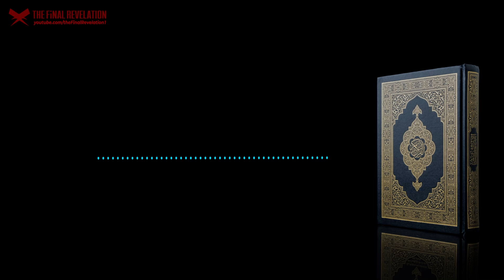Surah Aal-e-Imran full English Audio Translation only - Audiobook - The Clear Quran Translation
This audio-book series is an English only audio translation of chapter 5 of the Holy Quran, Surah Al-Maidah. The translation is from the Clear Quran by Dr. Mustafa Khattab.

About Surah Al-e-Imran: This Medinian chapter takes its name from the Family of ’Imrân mentioned in verse 33, who Muslims believe, is the father of Mary (Maryam). The story of the birth of Mary, John the Baptist, and Jesus is mentioned. The battle of Badr is mentioned in many verses and Muslims are stressed to remain steadfast in their struggle against the pagans of Makkah. The virtue of being mindful of God is highlighted at the end of this chapter.

Translation: The Clear Quran by Dr. Mustafa Khatab (see note inside video)
Motivation For this Audiobook (series): The lack of 'modern' English translations of the Holy Quran in audio like the readings of the Bible is alarming. The audio English translations that exist either are a lackluster mechanical reading or arcane (Pickthal etc). I could find only a couple (exactly 2) readings of the Quran that are "enjoyable" as stand alone audio-books. Those two have some shortcomings. The ones which mixed with Arabic readings are not suitable for audio-books since emphasis is more on a faithful representation of the meaning. The two proper audio-books that exist are readings of old translations that use words like "ye", "thou". Dr. Mustafa Khatab's "Clear Quran Translation" is gaining acceptance on quran.com and his the printed version is also selling in large numbers. He has emphasized readability instead of accuracy. Still it is more accurate than the English translation of the Quran by M.A.S. Abdul Haleem.

Microphone: RODE Pro-caster, Triton Fethead and Focusrite Interface (no effects)